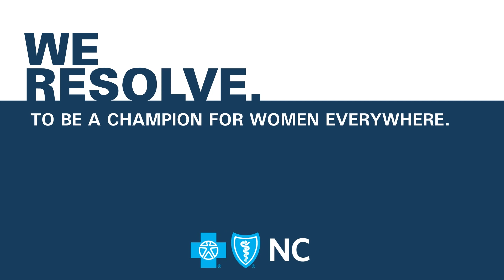PowHER of Sports pres. by Blue Cross NC - Julie Domina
"The Carolina blue, it just calls to me."

Hear more about the journey of former Carolina Rowing member and current Tar Heels Men's and Women's Golf Director of Operations Julie Domina.